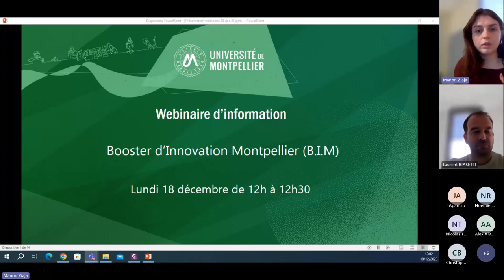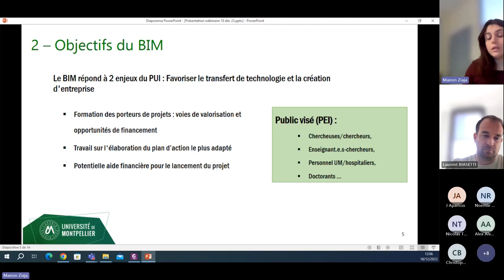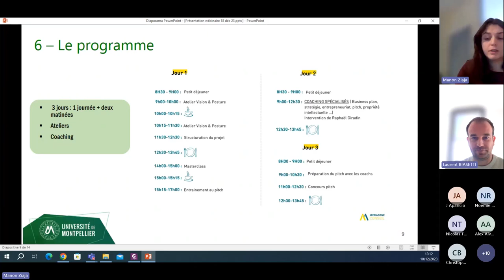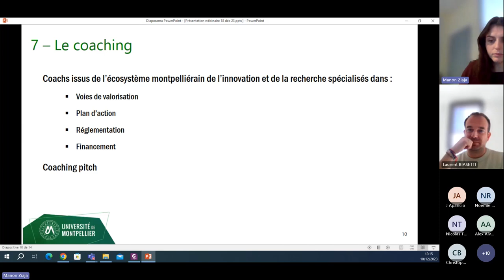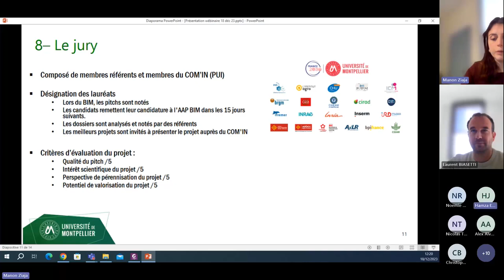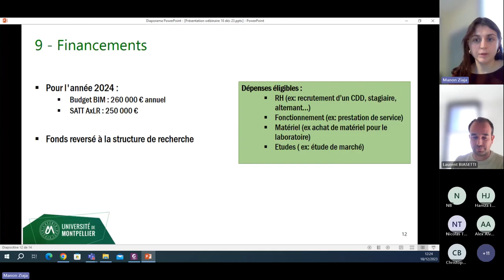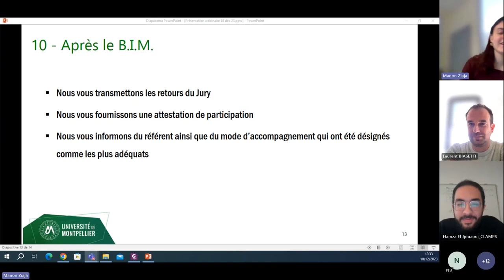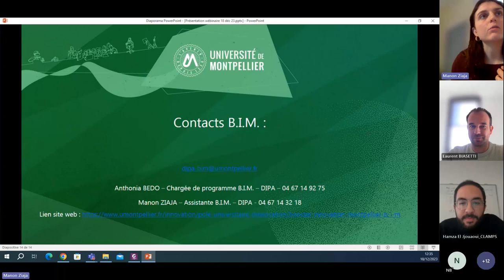Webinaire de présentation du BIM - Booster Innovation Montpellier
En tant que Pôle Universitaire d’Innovation (PUI), l’Université de Montpellier participe au soutien de l’innovation et à l’attractivité du territoire avec la contribution des partenaires de recherche et acteurs de l’innovation.

Le Booster Innovation Montpellier (B.I.M.) mis en place depuis 2020, fait partie des actions du PUI visant à détecter et à porter des projets innovants en émergence.

Durant trois jours de formation, encadrés par des coachs et des experts, les porteurs de projets prennent part à des ateliers, conférences et séances de coaching qui leur présentent les différentes voies de valorisation, les outils et les financements possibles.

Au terme de la formation, les projets lauréats sont désignés et un accompagnement adapté est proposé à tous les candidats. Les lauréats du BIM bénéficient d’aide financière définie par le jury en fonction de la demande exprimée, et des besoins du projet.

Ce webinaire présente le BIM, ses enjeux, le nouveau mode d'évaluation, les nouveaux financements de la SATT AxLR ainsi que les prochaines éditions à venir et les modalités d'inscriptions !

Prochaines éditions du BIM :
- 6, 7 ET 8 FÉVRIER 2024
- 3, 4 ET 5 AVRIL 2024
- 18, 19 ET 20 JUIN 2024